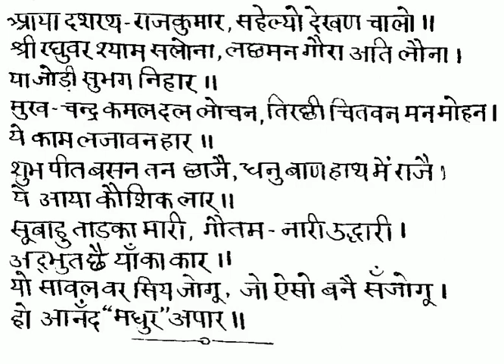classic bhajans 5-6(2)